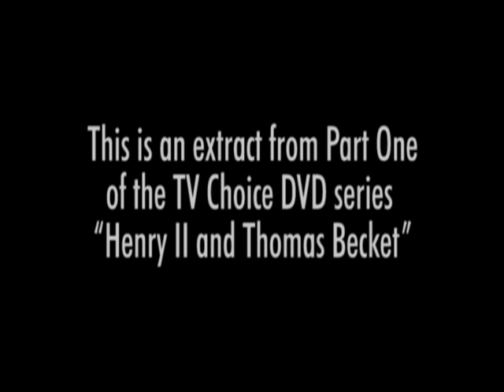Henry II and Thomas Becket : Roots Of Conflict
- Henry II and Thomas Becket : Roots Of Conflict - 32 mins, 2002

What was the background to the clash between Henry II and Thomas Becket?

This film creates a powerful picture of Henry's personality. He is known as the king responsible for Becket's murder, but he was also a strong king, who laid the foundations of the British legal system. We look at how these reforms brought him into conflict with the church.

We also look at his relationship with his wife, Eleanor of Aquitaine, one of the most remarkable women in history.

Dramatised reconstructions bring these conflicts to life. But we also go behind the scens to see what the actors think of the characters they play. In the process, we learn how little, as well as how much, we know about history.